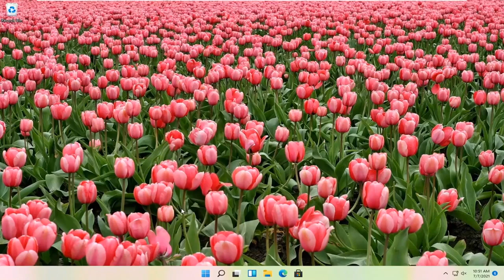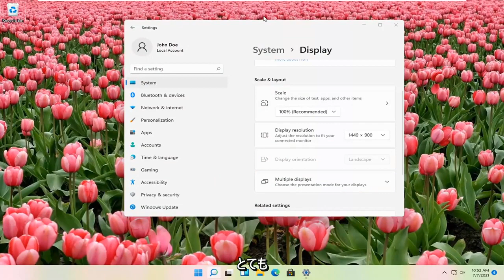Windows11 文字を見やすくする設定方法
Windows11の画面解像度の問題を修正[チュートリアル]

ただし、Windows 11で問題が発生する可能性があるため、本日はWindows11の低解像度の問題を修正する方法を説明します。

このチュートリアルで対処する問題：
Windows11の画面解像度の問題を修正
Windows11プロの画面解像度の問題を修正
画面解像度ウィンドウを修正する11
画面の解像度が合わないのを修正する方法
GTAVの画面解像度の修正
画面の解像度を修正する方法
NVidiaの画面解像度の修正
PCの画面解像度を修正する方法
画面解像度の問題を修正する方法
2番目の画面の解像度を修正
Windows11の画面解像度を修正

ゲームでも、映画のストリーミングでも、仕事でも、画面解像度の問題はエクスペリエンスを台無しにします。問題の修正は原因によって異なり、ハードウェアから設定の問題までさまざまです。 Windows 11には、モニターの種類と状況に最適な画面解像度をカスタマイズするためのさまざまな設定が用意されています。

このチュートリアルは、Dell、HP、Acer、Asus、Toshiba、Lenovo、Huawei、Samsungなど、サポートされているすべてのハードウェアメーカーのWindows 11オペレーティングシステム（Home、Professional、Enterprise、Education）を実行しているコンピューター、ラップトップ、デスクトップ、タブレットに適用されます。 。